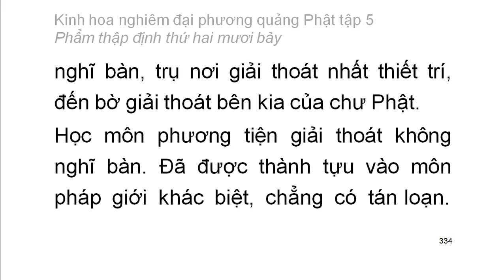Tập 5: Kinh hoa nghiêm: Phẩm thập định thứ 27 - chữ to dễ xem rất hay (21)